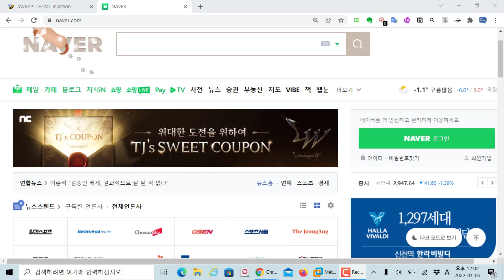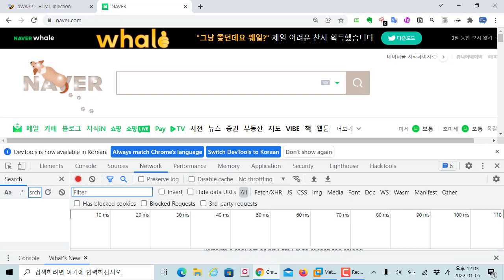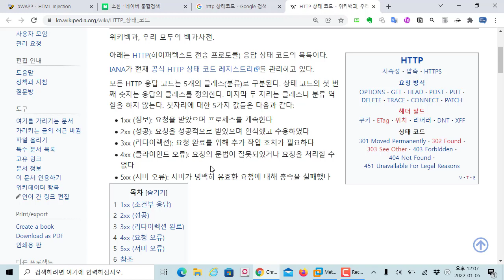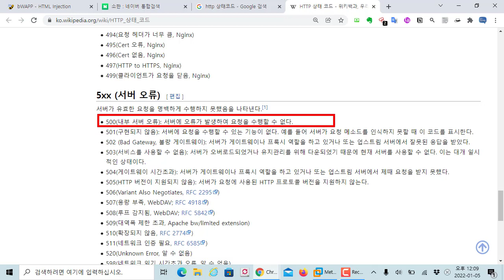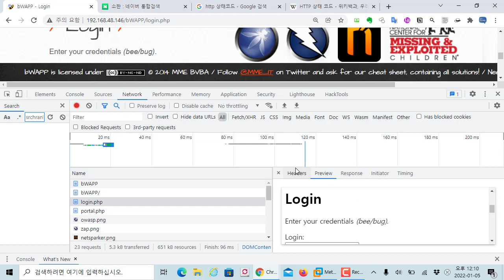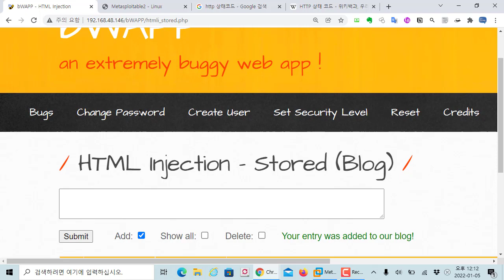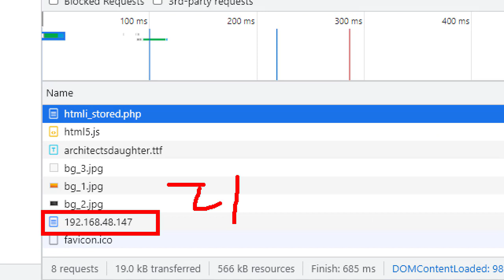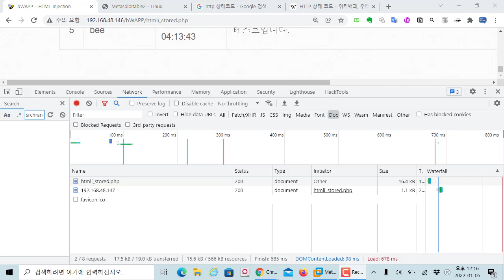개발자도구 Network 기능을 보안 관점에서 살펴보기!!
보안프로젝트 ) 에서 제공하는 IT 강의입니다. 이번 강의 주제는 " 개발자도구 Network 기능을 보안 관점에서 살펴보기!!" 입니다.

개발자도구는 브라우저에서 F12를 입력하면 볼 수 있습니다. Network기능은 클라이언트와 서버간의 통신 정보의 흐름을 파악할 수 있습니다. IT보안에서 악성코드 스크립트 분석시에 활용할 수 있습니다.